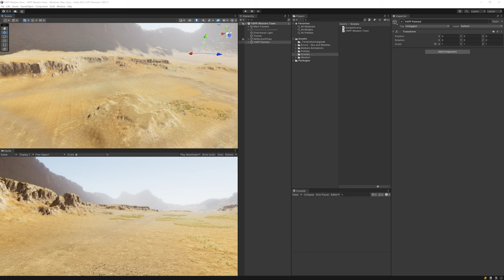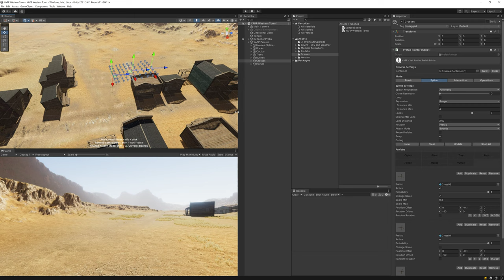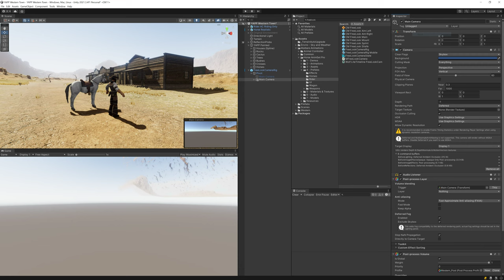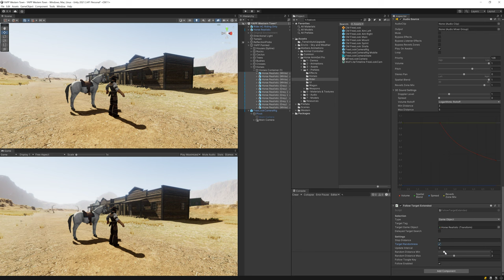YAPP - Western Town Showcase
Thank you very much everyone who supported me so far with purchasing YAPP! 😊 I thought I'd show how to quickly populate a Western Town with the awesome assets from Asset Maiden and Malbers.

Or in other words: YAPP (Yet Another Prefab Painter) is not just for vegetation.

Of course you'd fine tune everything with assets like MicroSplat Trax for horse tracks, add dust and wind. Or add Enviro for day/night cycle and such. This is just supposed to show how quickly you can create the base of an environment.